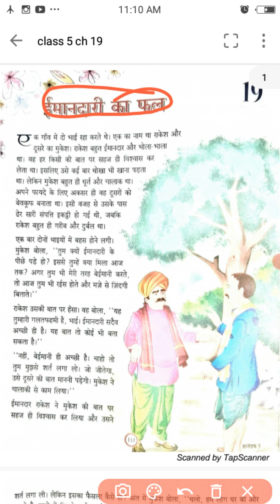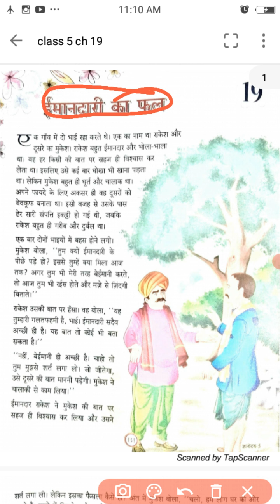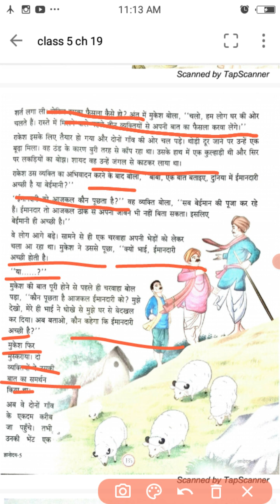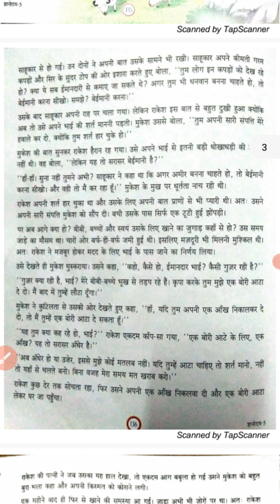Class 5 hindi ch 19 pt 1